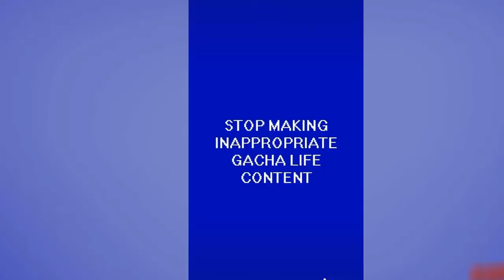🔝 Top 10 💓🌟 ➤ | Oops I did it again meme NEW 2021 ♡【EP.3】| Ft.Inquisitormaster | Gacha Life✔️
Oops I did it again meme || Meme | 🎀 Ep.4
Oops I did it again meme || Meme | 🎀 Ep.5
Oops I did it again meme || Meme | 🎀 Ep.6
The best gachalife how you like that memes
Intro created by  @• A N R U B Y •

We will remove the video if you demand.

Gacha Life
gacha life
Oops I did it again meme
Pick A Cheerleader
Wait...You Wanted A Fake One
How To Make A Guy Blush
Why Can’t You Be More Like Your Brother
Dancin Meme
F.R.I.E.N.D.S Meme
You Don’t Help Me I Don’t Help You
I want her in the ditch
Oops ! I Did It Again
That’s My Baby Meme
Sister Meme
Just wait till I grow up
That’s My Baby
He Just Needs Love
I Hope You Catch Me When I Land Meme
Mama I'm a Star
Open My Gallery
How you like that
I Do have a Boyfriend
I HATE YOU MOM
Who The Hell Put The Muffins In The Freezer
Ice fixes everything
Never let you go
SHUT UP
Move And I'll Shoot Your Dad
If Gacha Chose My Parents
Step on a crack and you break your moms back
Why are you playing with teddy bears?
Welcome to meme school
I Never Snitch On You,Daddy
No savage love
NOT YOUR BARBIE GIRL
Inclinate

The b*tch came back
Magic?
Bad Boy Gacha Life
Inclinate
Bad Boy meme
Hula hula
A Sad Discovery Meme
Evil Laugh Contest
Deku
15 Years Ago Your Mother Gave Birth To The Wrong Thing
Cantas Horrible Meme
Cantas Horrible
Mi mama y mi papa
Daisy Meme
Daisy
Who's the real one
Please come outside
Say You’ll renember me
My brother is the number 1 hero
Friends Don't Lie Mem
pro hero
Somebody come get her meme
William afton
aphrodite
make me your aphrodite gacha life meme bnha
My Mom is Ladybug
Mamá le revise el teléfono a mi papá
Ojala que te valla bien
TailLights Meme
HERO MEME
cantas horrible meme
Say Dada Meme
Hey Macarena meme Gacha club
No Soy Una Muñeca
Sing or Marinette dies
Some People have daddy issues